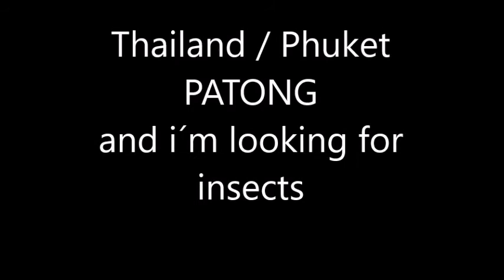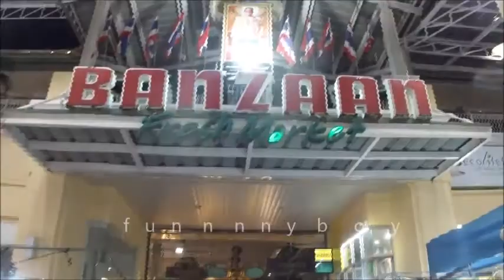looking for insects in Thailand Phuket Patong